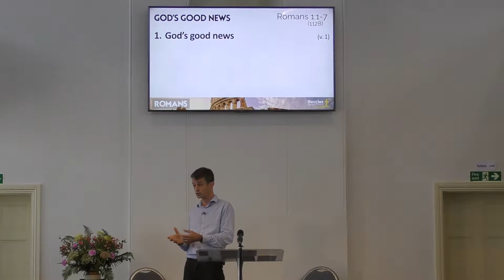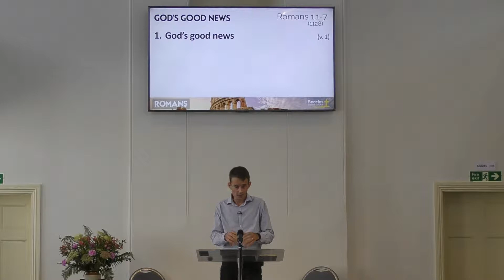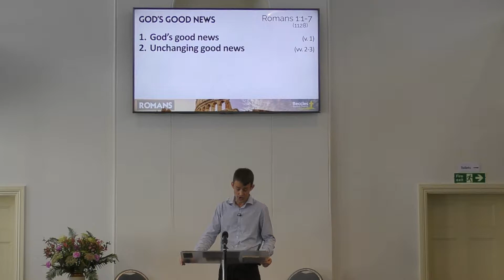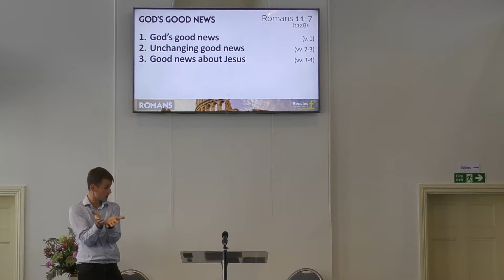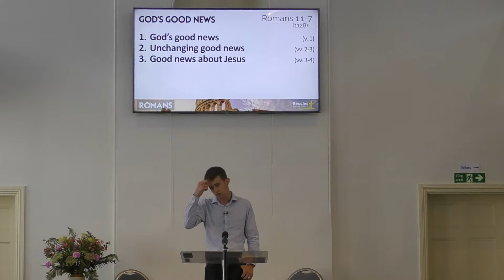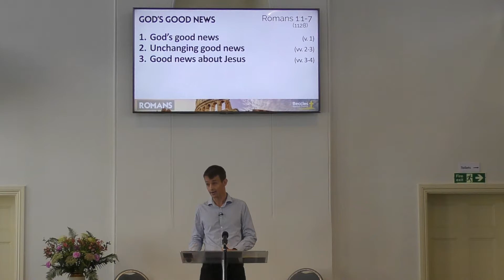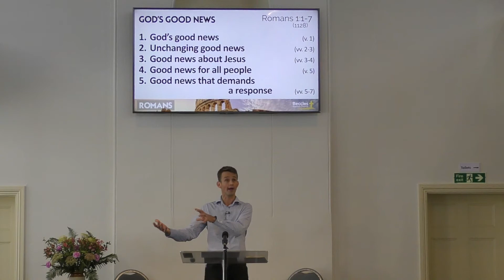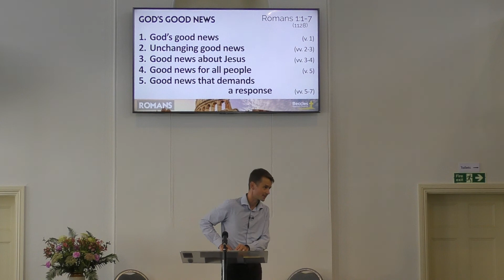God's Good News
08-09-19 am sermon
Beccles Baptist Church